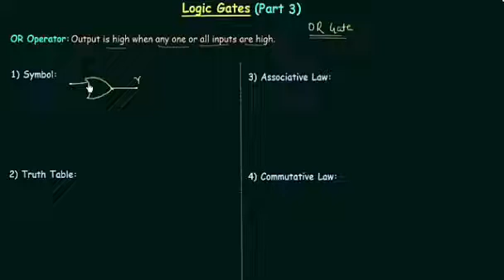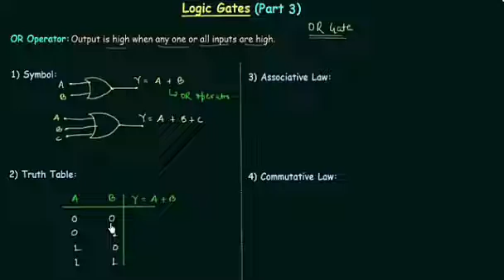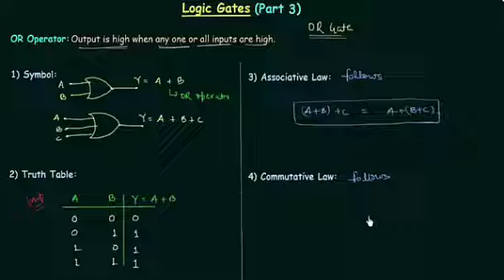OR GATE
OR gate, Truth Table and Symbol